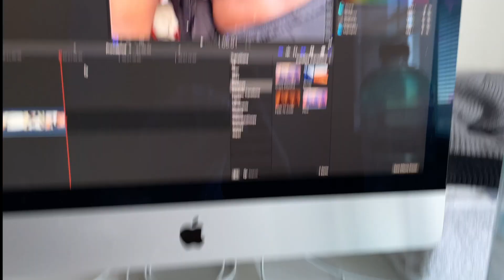Jumanne - “Through The Struggles” Ep. 9